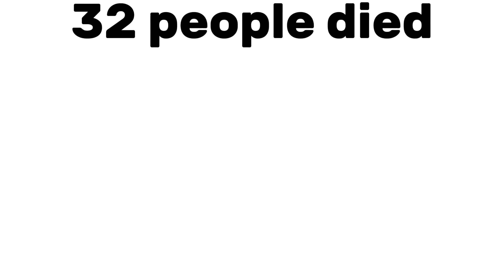Revenge of the sand (2017) kill count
I will cover the other 2 video in the trilogy

3:56 muted due to copyright